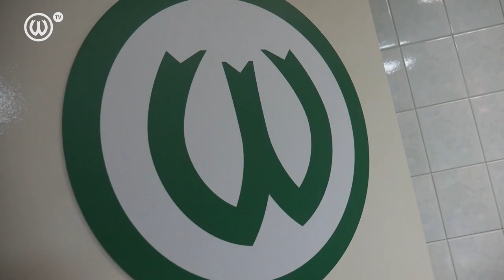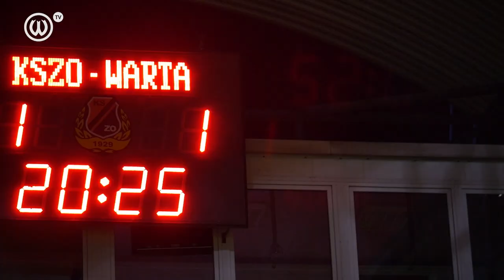JEDZIEMY DO PRZODU. Kulisy meczu KSZO 1929 Ostrowiec Świętokrzyski - Warta Poznań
Warta Poznań w meczu I rundy Pucharu Polski wygrali z KSZO 1929 Ostrowiec Świętokrzyski 2:1. To gospodarze prowadzili w tym spotkaniu, ale później gole dla "Zielonych" strzelili Wiktor Kamiński i Dario Vizinger. Zobacz, jak wyglądał ten mecz od kulis.

📸 Zdjęcie: Piotr Leśniowski